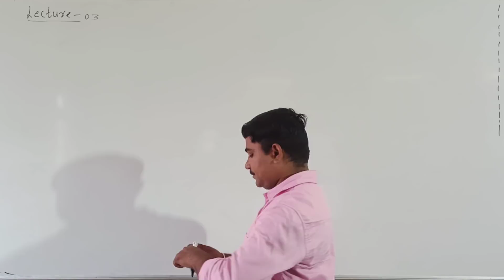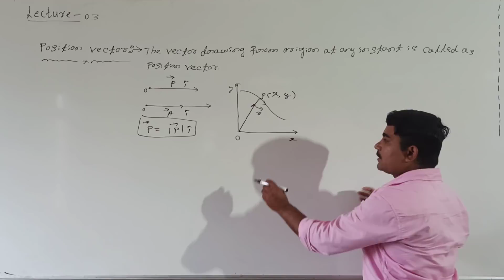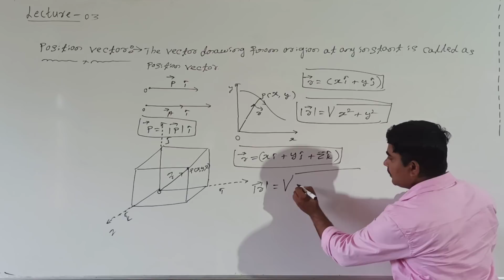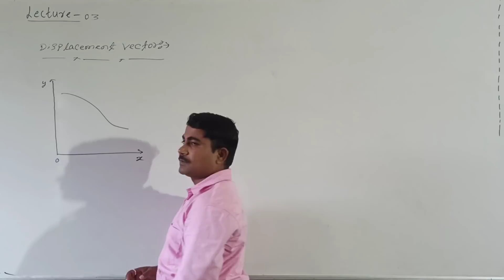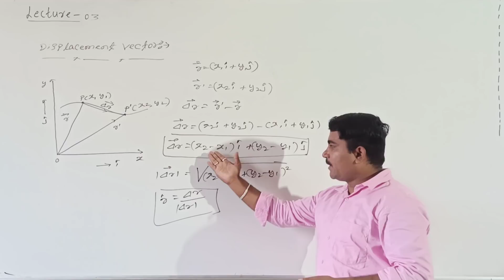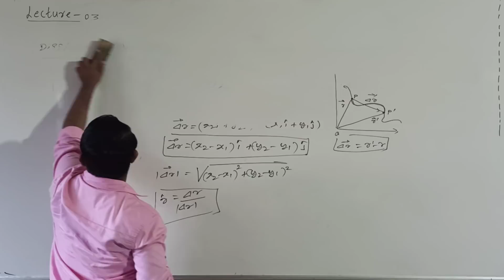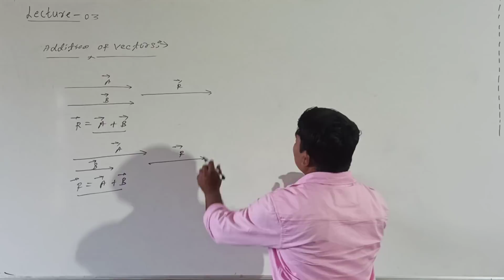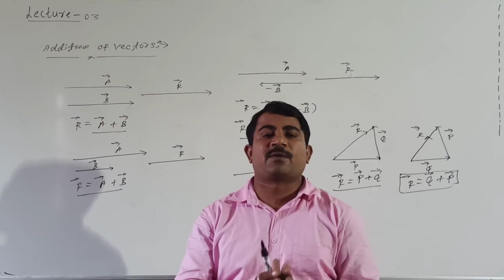LECTURE - 03 | I PUC PHYSICS | MOTION IN A PLANE | BY PRASHANT SIR